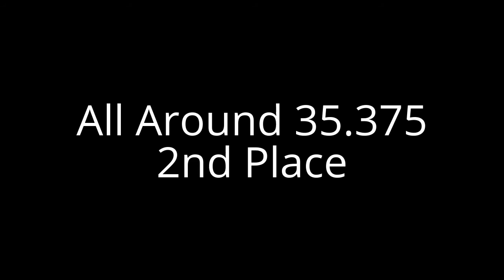Monster Mash 2015- Level 3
Cassidy Jacobs, Premier Gymnastics of the Rockies
Level 3 USAG meet September 26, 2015